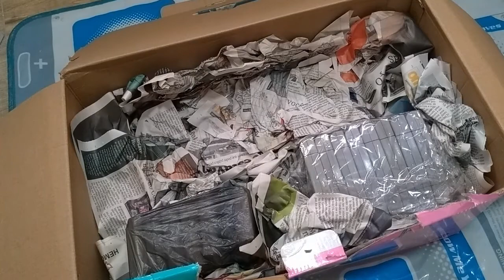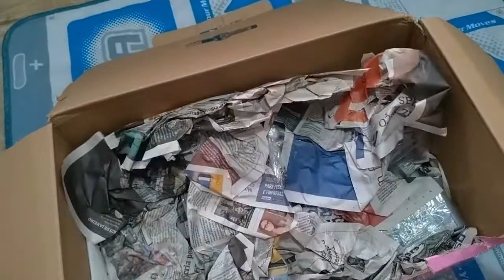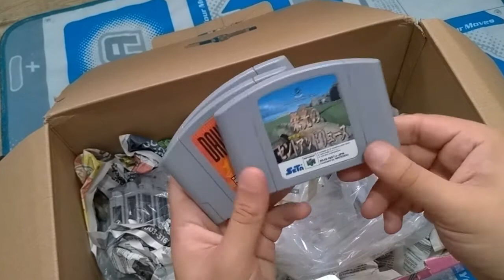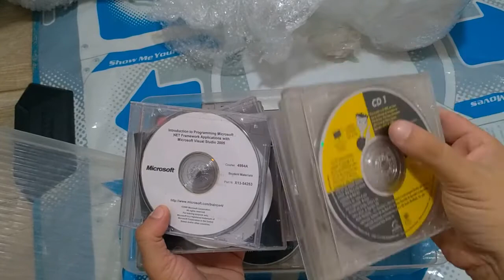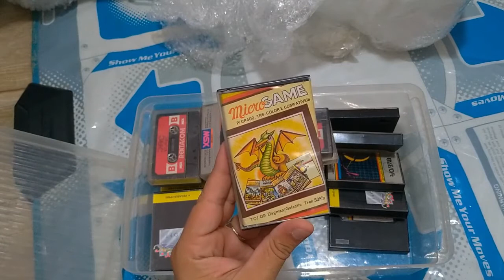[Ragevlog] Mudança: desencaixotando vários jogos de N64, CP 400 e MSX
Desencaixotando a coleção!

HardMOB.com.br: ragecom
Players.com.br: ragecom
Adrenaline.UOL.com.br: ragecom
SegaNet.com.br: ragecom
Forum.Outerspace.com.br: ragecom

Live: ragecom666
PSN: ragecom

Músicas, pela ordem em que foram usadas no vídeo:

. Devon Church - Fugitive Kind
. Devon Church - Parsifal (Gasping)
. Geographer - Synergy
. Freedom Trail Studio - Price Check
. The Whole Other - Renegade Jubilee
. Devon Church - Weak Knight